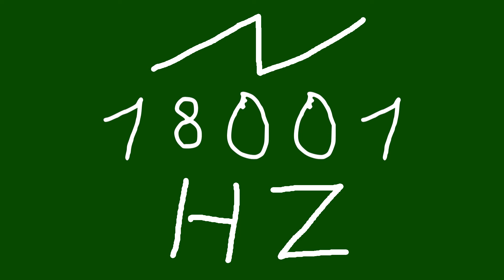18001 hz saw